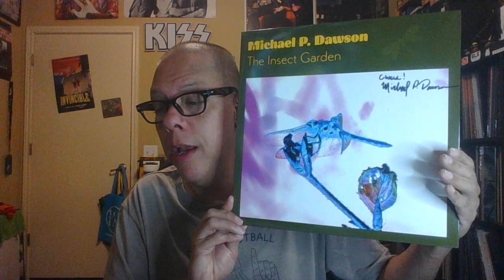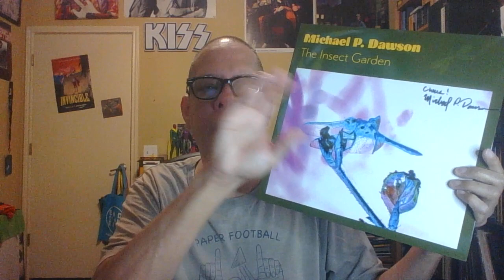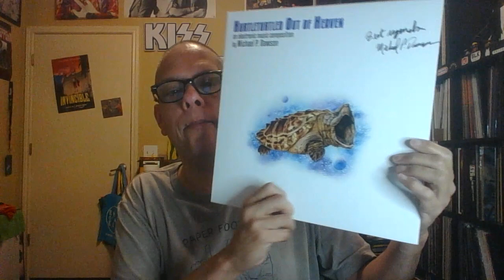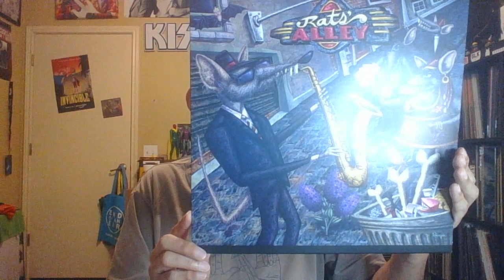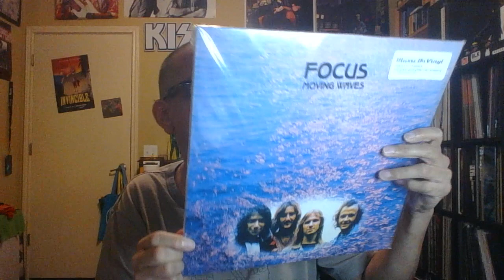The Music of Michael P. Dawson & VCLT @michaelpdawson